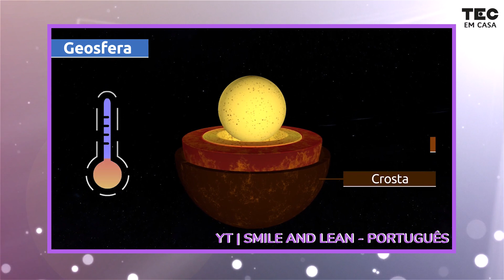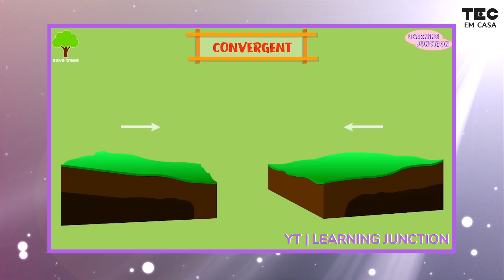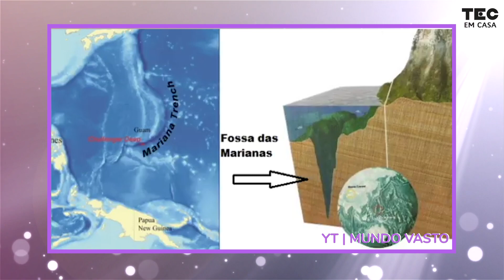PLACAS TECTÔNICAS ⛰️ | Você Sabe Como Montanhas Se Formam?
​👉 👉 👉 Faça parte do nosso CLUBE DO CIENTISTA CRIATIVO!

O nosso planeta possui 3 camadas abaixo do asfalto que a gente pisa: o NÚCLEO que é o centro, o MANTO que é um tipo de rocha líquida super quente e a CROSTA, que é tipo a casca de uma fruta, só que da Terra.

E essa casca não é inteira, ela é toda quebrada e dividida... e quando uma dessas partes quebradas se mexe... temos os terremotos e se for muito forte... podem formar montanhas inteiras!!!

Que tal a gente ver de perto?

📁Materiais:

300g de farinha (qualquer uma)
1L de água
1 tigela
1 colher
1 travessa
2 pedaços de papelão de 30cm x 10cm